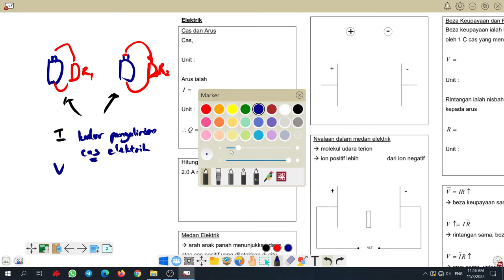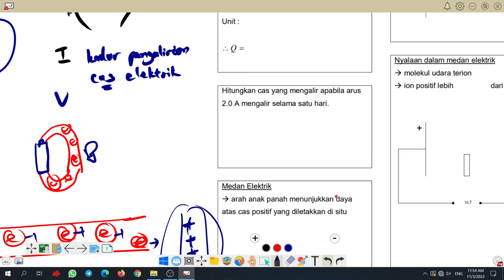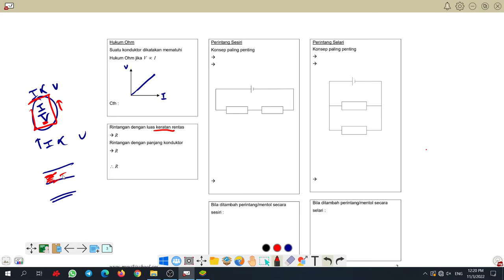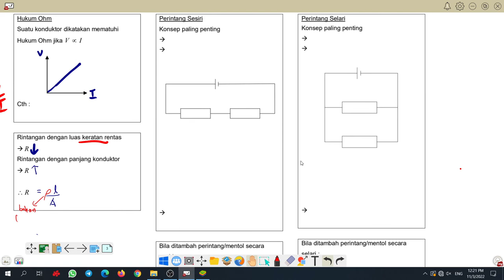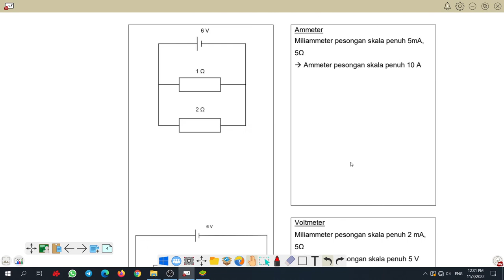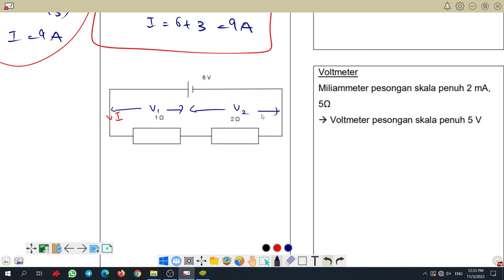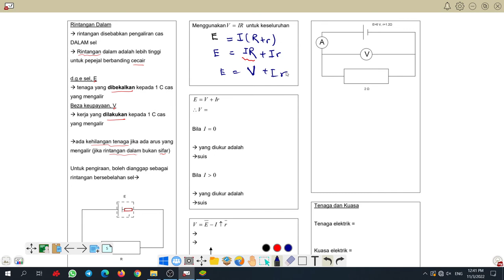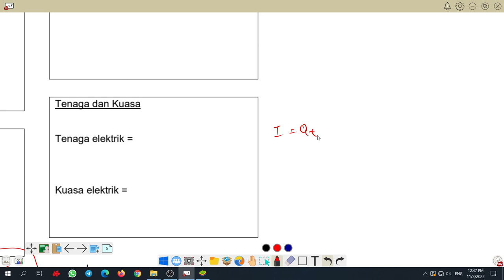Elektrik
Pdf Worksheet